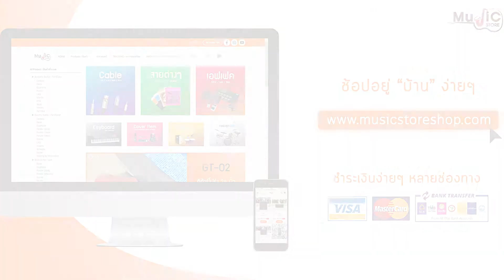รีวิวเสียง คีย์บอร์ด Badger BX5 WH ทัชชิ่งเหมือนเปียโนจริง อัดเสียงได้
Electronic Piano & Midi Keyborad
มีเสียงให้เลือกสูงสุด 36 โทน และยังมีเพลงสาธิตให้เลือกเล่นมากถึง 8 เพลงสาธิต  มาพร้อมลำโพงสเตอริโออยู่ภายในตัวเครื่อง และอีกทั้งยังสามารถ
ใช้ต่อเป็น Midi Keyboard เพื่อใช้ในลูปเสียงในการอัดเสียงต่างๆได้มากมาย
💥รุ่น BX5 WH (เปียโน)
🎶SET-A ราคา 7,990 บาท
ของแถม กระเป๋า , คู่มือ , หม้อแปลง , USB , ผ้าคลุมเปียโน , Pedal
👍👍บริการส่งฟรีทั่วประเทศ
รีบเลยจ้า😊😊
🚙จัดส่งทั่วประเทศ​ ส่งเร็ว​ ส่งไว​ ได้ของชัวร์ครับ